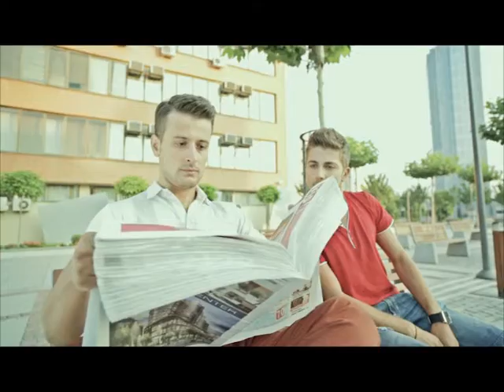Kosova Sot 07 09 2018